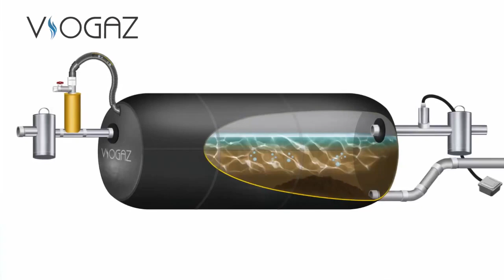Viogaz, Costa Rica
2nd Runner-up 2015 Cleantech Open Global Ideas. Developed an innovative, affordable and durable biogas digester for small and medium-size livestock farmers throughout Latin America.